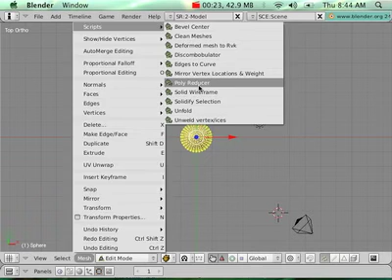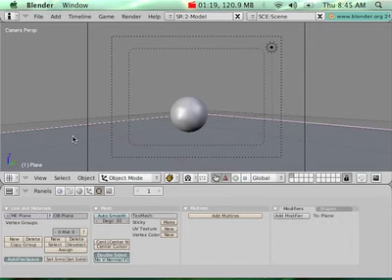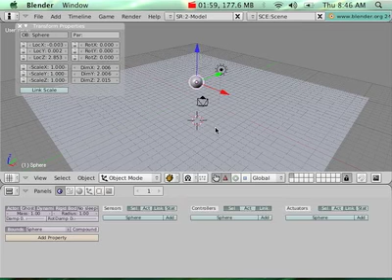Quick Basic Collision Tutorial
Video response to a post on the SIO2 Interactive forum.